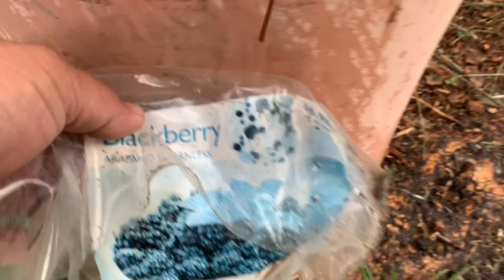Garden Visit and Panlasang Pinoy's TORTANG GINILING Recipe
Garden Visit. Organic fruit trees are so good. We tried sprinkling Epsom salt before winter, spring and summer. They bare fruit tremendously this time.

 Panlasang Pinoy's TORTANG GINILING Recipe. tried this recipe from panlasang pinoy and its so good!